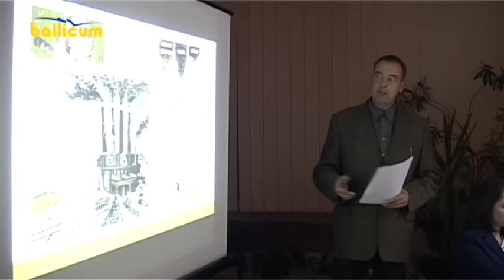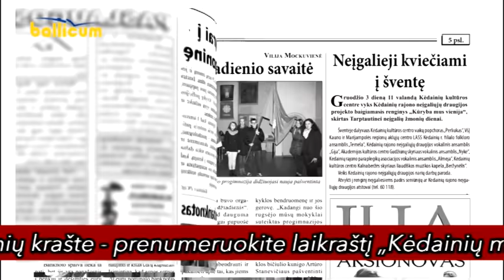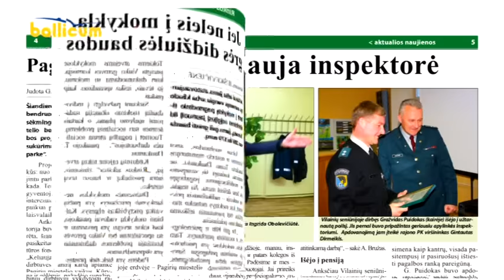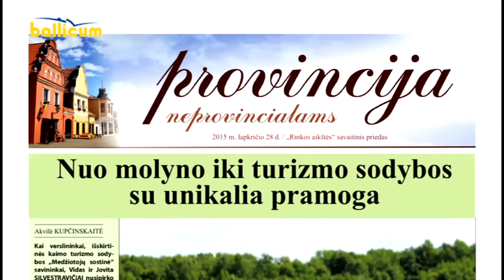Kėdainių Žinios 2015 11 27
Ar rajone atsiras vėjo jėgainių parkas?
Kauno kolegijai 15.
Apdovanoti konkurso „Gražiausiai tvarkoma aplinka" nugalėtojai.
Kultūros centro renginių anonsas.